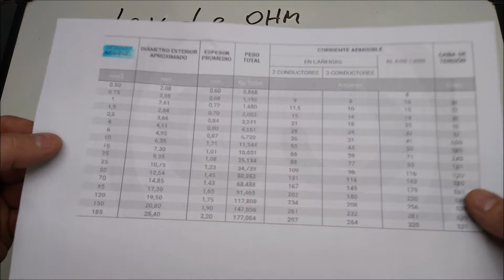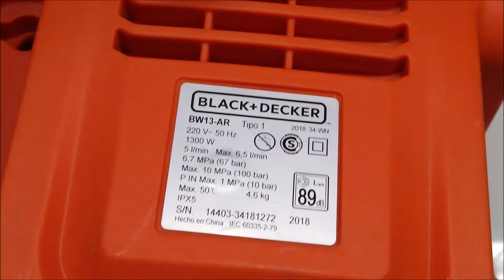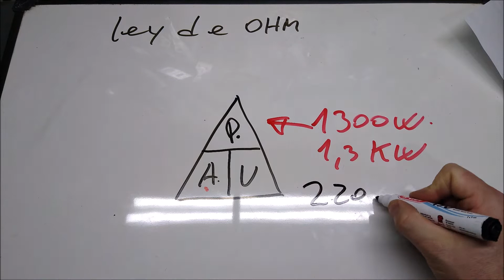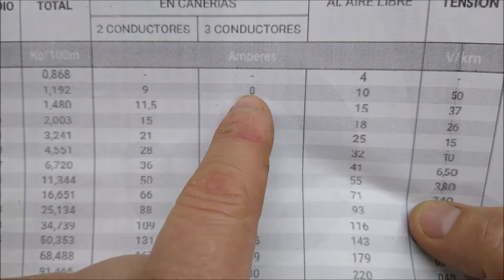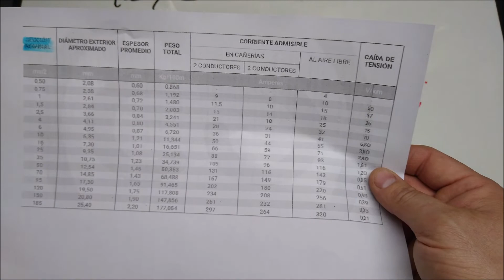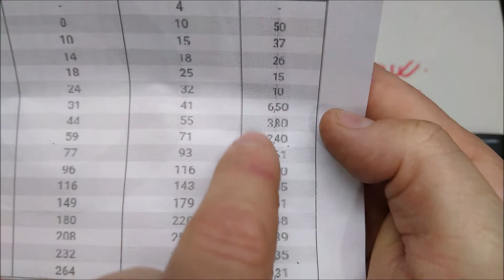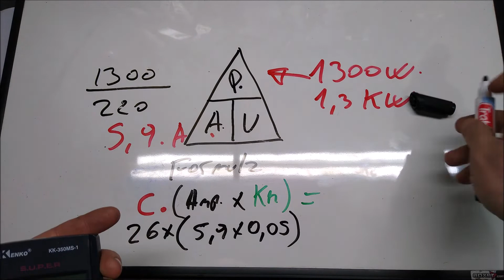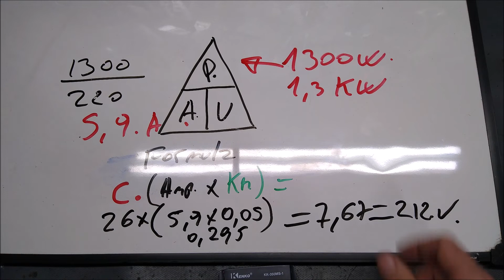🤔COMO SABER QUE SECCIÓN ES EL CORRECTA??⚡--calculo de seccion y caida de tension🇦🇷🇦🇷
INSTAGRAM_ maximiliano szundryk
FACEBOOK_ @MAXELECTRIC1704 Producciones Tematicas
                     _ maximiliano szun
 DEJA TU COMENTARIOS!!